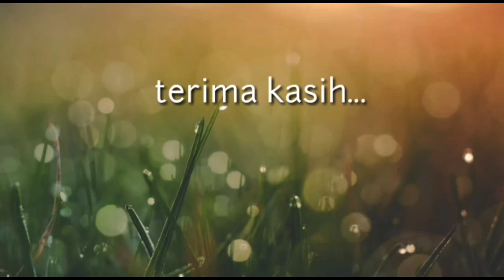Media Pembelajaran TIK Perangkat Keras Komputer oleh siswa SMA Muhammadiyah 1 Sendang Agung Lampung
Media Pembelajaran TIK Perangkat Keras Komputer oleh siswa SMA Muhammadiyah 1 Sendang Agung Lampung Tengah sekolahnya para juara 👍👍👍

Aisyah Juwita, S.T., S.Kom.